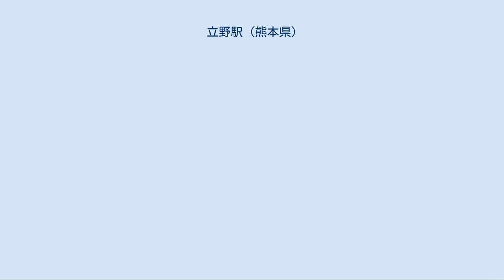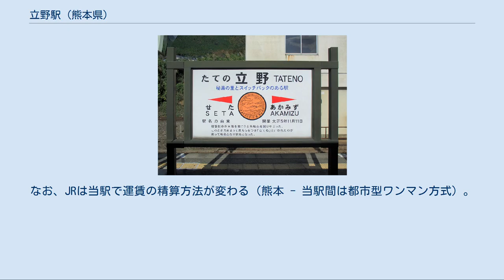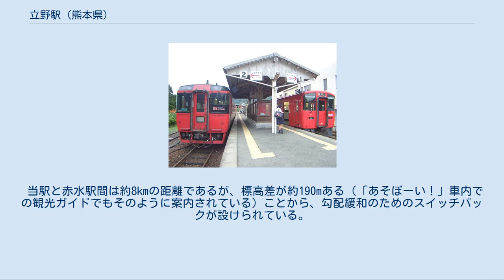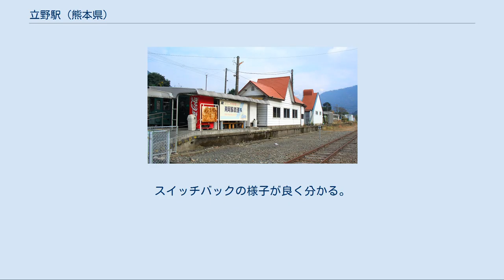立野駅 (熊本県)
南阿蘇鉄道駅舎（解体済み） ホーム概略図（震災前まで） 立野駅（たてのえき）は、熊本県阿蘇郡南阿蘇村大字立野にある、九州旅客鉄道（JR九州）・南阿蘇鉄道の駅である。
 JR九州の豊肥本線と、南阿蘇鉄道の高森線の2路線が乗り入れる。
高森線は当駅が起点である。
JR豊肥本線はスイッチバック構造となっており、ななつ星in九州を除く全ての特急・普通列車が停車する。
 JRは島式ホーム1面2線を有する地上駅である。
駅前広場とホームとは構内踏切で連絡している。
ホームは、震災前は120mの長さがあったが、復旧工事の際に91mへと短縮されたほか、損傷のあった上屋も新しいものに取り替えた。
また、待合室のあった駅舎は2020年3月に取り壊されており、駅舎内にあった自動券売機もホーム上に移された。
 南阿蘇鉄道は単式ホーム1面1線を有する地上駅である。
かつては島式ホーム1面2線であった。
 震災前は、JRの駅本屋はJRホームから見て構内踏切を渡った地点にあった。
駅本屋を出ると正面に南阿蘇鉄道高森線のホームがあり、右手が外部へ出る折返し階段となっている。
南阿蘇鉄道の駅本屋は高森線のホーム上にあったが、こちらもJRの駅本屋と同時期に解体され、今後は2023年頃と見込まれる高森線の復旧に合わせて橋上駅舎とする予定。
 現在はJR、南阿蘇鉄道ともに無人駅である。
なお、JRは当駅で運賃の精算方法が変わる（熊本 - 当駅間は都市型ワンマン方式）。
 当駅と赤水駅間は約8kmの距離であるが、標高差が約190mある（「あそぼーい！」車内での観光ガイドでもそのように案内されている）ことから、勾配緩和のためのスイッチバックが設けられている。
当駅の駅舎およびホームはスイッチバック構造の底点に位置しているため、駅舎から入ってホーム右側（1番線）に熊本方面行きが、ホーム左側（2番線）に大分方面行きが発着する。
 熊本方面から来た列車は当駅（スイッチバック底点）で進行方向を変えて後進し、スイッチバック頂点（折り返し点）に向かう。
頂点でさらに進行方向を変えて前進し、大分方面に向かう。
かつて運転されていた蒸気機関車牽引による臨時快速列車「あそBOY」は、当駅とスイッチバック頂点までの間は推進運転により後進していた。
 なお、JR九州の駅でスイッチバックのある駅はこの立野駅のほかに、肥薩線の大畑駅・真幸駅がある（いずれも通過不可能型スイッチバック駅）が、2020年8月8日以降、定期列車が運行されているのは当駅のみである。
 南阿蘇鉄道 近年の一日平均乗降人員の推移は下記のとおり。
 駅周辺航空写真。
スイッチバックの様子が良く分かる。
 国土交通省 国土画像情報（カラー空中写真）を基に作成 最寄のバス停は国道上にある「立野」停留所。
 運行は産交バスが行って、ともに肥後大津（大津駅南口）と南阿蘇村・高森町を結んでいる。
 九州旅客鉄道（JR九州） ■豊肥本線 ■普通 瀬田駅 - 立野駅 - 赤水駅 南阿蘇鉄道 高森線 立野駅 - 長陽駅